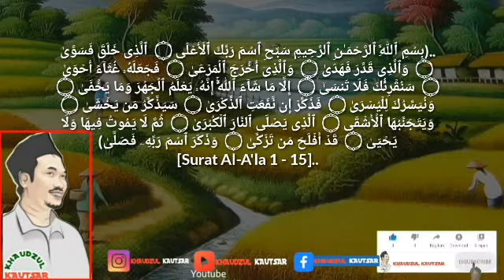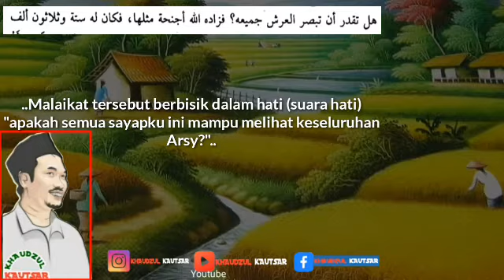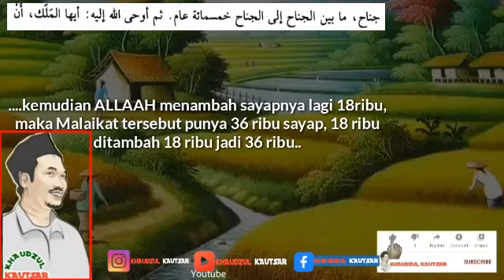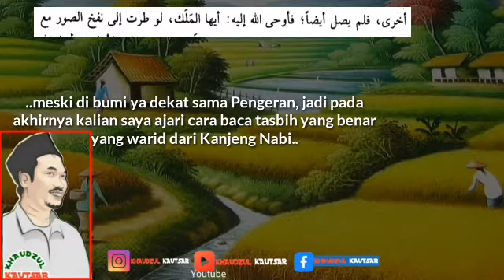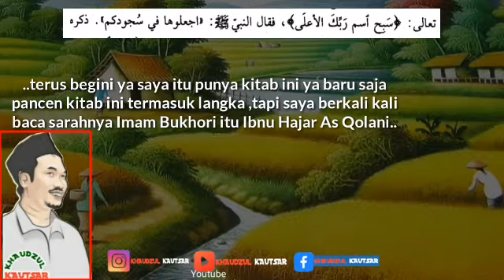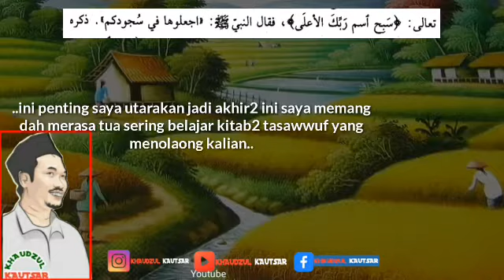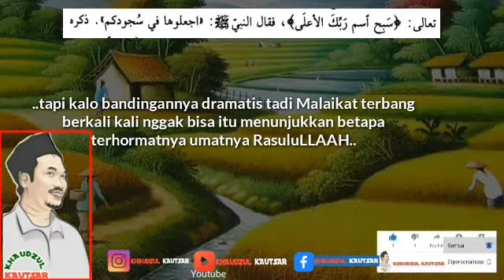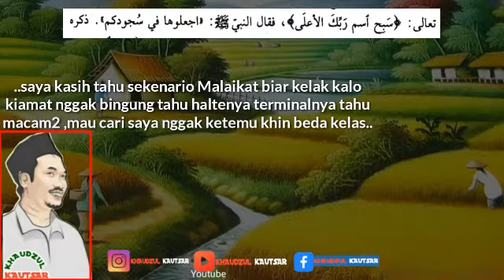Gus Baha Tasbih Malaikat Arsy Qurtubi part1/20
..(بِسۡمِ ٱللَّهِ ٱلرَّحۡمَـٰنِ ٱلرَّحِیمِ ۝  ٱلۡحَمۡدُ لِلَّهِ رَبِّ ٱلۡعَـٰلَمِینَ ۝  ٱلرَّحۡمَـٰنِ ٱلرَّحِیمِ ۝  مَـٰلِكِ یَوۡمِ ٱلدِّینِ ۝  إِیَّاكَ نَعۡبُدُ وَإِیَّاكَ نَسۡتَعِینُ ۝  ٱهۡدِنَا ٱلصِّرَ ٰ⁠طَ ٱلۡمُسۡتَقِیمَ ۝  صِرَ ٰ⁠طَ ٱلَّذِینَ أَنۡعَمۡتَ عَلَیۡهِمۡ غَیۡرِ ٱلۡمَغۡضُوبِ عَلَیۡهِمۡ وَلَا ٱلضَّاۤلِّینَ)
[Surat Al-Fatihah 1 - 7]. (بِسۡمِ ٱللَّهِ ٱلرَّحۡمَـٰنِ ٱلرَّحِیمِ سَبِّحِ ٱسۡمَ رَبِّكَ ٱلۡأَعۡلَى ۝ ٱلَّذِی خَلَقَ فَسَوَّىٰ ۝ وَٱلَّذِی قَدَّرَ فَهَدَىٰ ۝ وَٱلَّذِیۤ أَخۡرَجَ ٱلۡمَرۡعَىٰ ۝ فَجَعَلَهُۥ غُثَاۤءً أَحۡوَىٰ ۝ سَنُقۡرِئُكَ فَلَا تَنسَىٰۤ ۝ إِلَّا مَا شَاۤءَ ٱللَّهُۚ إِنَّهُۥ یَعۡلَمُ ٱلۡجَهۡرَ وَمَا یَخۡفَىٰ ۝ وَنُیَسِّرُكَ لِلۡیُسۡرَىٰ ۝ فَذَكِّرۡ إِن نَّفَعَتِ ٱلذِّكۡرَىٰ ۝ سَیَذَّكَّرُ مَن یَخۡشَىٰ ۝ وَیَتَجَنَّبُهَا ٱلۡأَشۡقَى ۝ ٱلَّذِی یَصۡلَى ٱلنَّارَ ٱلۡكُبۡرَىٰ ۝ ثُمَّ لَا یَمُوتُ فِیهَا وَلَا یَحۡیَىٰ ۝ قَدۡ أَفۡلَحَ مَن تَزَكَّىٰ ۝ وَذَكَرَ ٱسۡمَ رَبِّهِۦ فَصَلَّىٰ)
[Surat Al-A'la 1 - 15]. sucikanlah nama Tuhanmu yang maha tinggi. bagi yang membaca Surat Al A'La setelah selesai disunahkan membaca سبحان ربي الاعلى (maha suci TUHAN ku yang maha tinggi). Kanjeng Rasul bersabda mengenai tersebut, dan golongan Sahabat serta Tabi'in berkata mengenai tersebut, atas apa saja yang akan dijelaskan .Ja'far bin Muhammad meriwayatkan dari bapaknya dari Mbahnya berkata "sesungguhnya ALLAAH punya Malaikat namanya Hizqoyail. Malaikat Hizqoyail mempunyai 18 ribu sayap, setiap satu sayapnya ke sayapnya yang lain panjangnya jarak perjalanan 500 tahun. Malaikat tersebut berbisik dalam hati (suara hati) "apakah semua sayapku ini mampu melihat keseluruhan Arsy?". kemudian ALLAAH menambah sayapnya lagi 18ribu, maka Malaikat tersebut punya 36 ribu sayap, 18 ribu ditambah 18 ribu jadi 36 ribu. lha ini ngaji saya niati dari rumah foto copy kitab saya ,kalian itu dah tua2 kalo mau mati dekat sama Pengeran jadi jelas, jadi ngaji sama Ulama urusannya mendekatkan diri sama Pengeran. kemudian ALLAAH menambah sayapnya lagi 18ribu, maka Malaikat tersebut punya 36 ribu sayap, 18 ribu ditambah 18 ribu jadi 36 ribu. wahai Malaikat "kamu sekarang dah punya sayap 36 ribu ,maka sekarang terbanglah" pas terbang sampai 20 ribu tahun. jadi jumlah sayapnya 36 ribu dia terbang selama 20 ribu tahun pun dia belum sampai pucuk tiangnya Arsy. jadi dah terbang 20 ribu tahun belum menyentuh Arsy, maka ALLAAH menambahinya kekuatannya dan sayapnya, kemudian ALLAAH menyuruh untuk terbang lagi. kemudian Malaikat tersebut terbang jarak 30 ribu tahun tidak sampai ke pucuk Arsy juga ,kekuatannya dan sayapnya ditambah pun belum sampai juga. maksud saya begini "sama2 nggak sampainya kayak rukhin nggak usah terbang" nanti pada akhirnya solusi kita jadi wali itu begini kalo dah yakin nggak sampai ya nggak usah terbang. malah repot saja, saya pikir Malaikat itu ya kliru, Malaikat nggak pernah sekolah "kalo kekuasaannya ALLAAH ada dimana mana sebetulnya nggak usah ke Arsy segala. meski di bumi ya dekat sama Pengeran, jadi pada akhirnya kalian saya ajari cara baca tasbih yang benar yang warid dari Kanjeng Nabi. karena saya punya sanad sampai RusuluLLAAH lewat beberapa kitab termasuk kitab ini, jadi kitab ini karangannya Imam Qurtubi. termasuk imam Besar dalam Madzhab ,itu mashur sekali Imam Qurtubi, dah /barang dah terbang dengan kekuatan 36 ribu sayap. terbangnya 20 ribu tahun di ulangi lagi 30 ribu tahun itu tetep nggak sampai ke Arsy, Malaikatnya itu masih salah faham dia ngira kurang sayapnya. jadi kalo nggak sampai menyangka kurang sayapnya sama kurang durasi waktunya, karena nggak faham2 akhirnya diterangkan sama Tuhan..
..maka ALLAAH memberi wahyu pada Malaikat, makanya manusia sebetulnya lebih utama daripada Malaikat, karena mudah faham. wahai Malaikat "andai kamu terbang sampai kiamat dengan sayap2 mu semua dan kekuatanmu maka nggak akan sampai kebawah Arsy ku. terus kata Pengeran "jangankan 36 ribu tahun ,meski kamu terbang sampai kiamat nggak henti2 tetep nggak sampai". akhirnya terus Malaikat mengakui dan berkata "maha suci Tuhan ku yang maha tinggi" maka ALLAAH menurunkan ayat "سبح اسم ربك الاعلى" ..